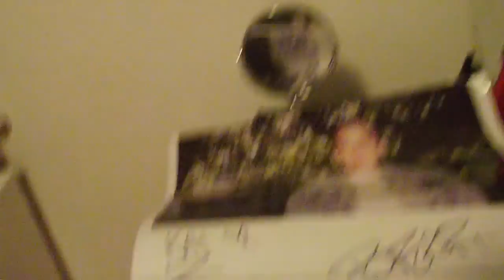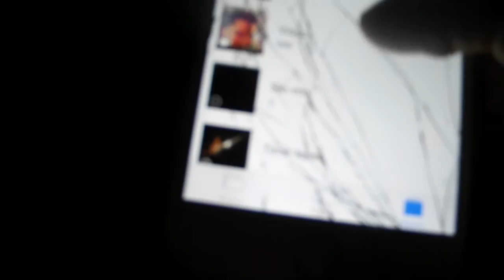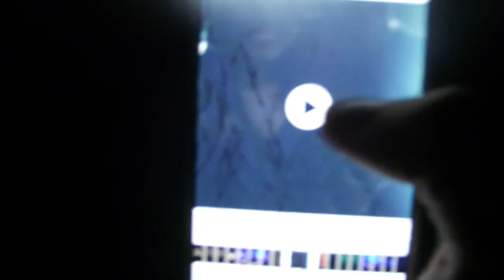I Met Blackbear + Other Updates || HIIMKAI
HIIMKAI and gosh, I went missing for like, 9 months but I s2g I'm not pregnant. In this video, I update you on where I've been and HOW I MET BLACKBEAR!

make sure to keep updated. i suck.

STAY RAD. xx